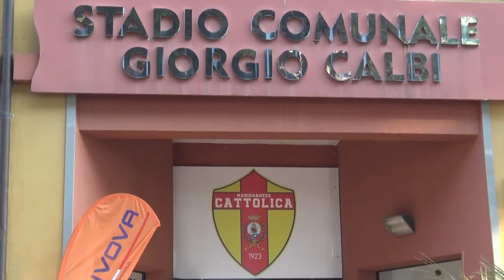Report Marignanese Cattolica 1923 10a puntata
Servizio e commento a cura di Daniele Manuelli. Riprese coperte da copyright. Interviste a cura di Roberto Gabellini
Social: